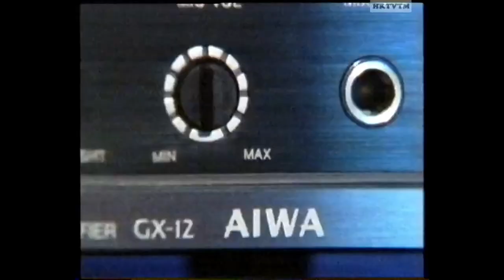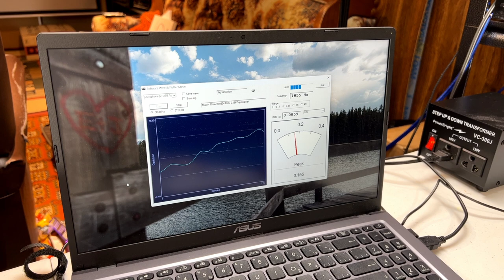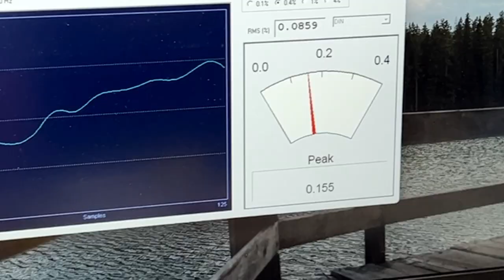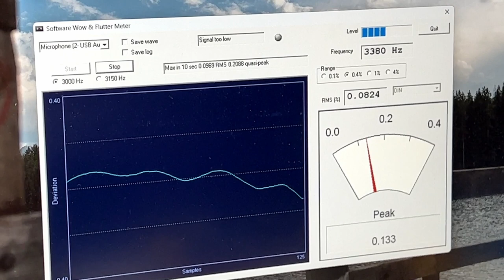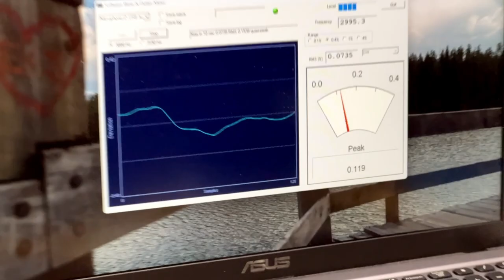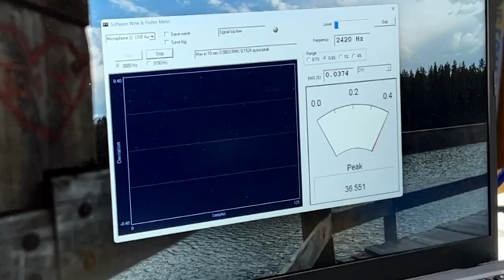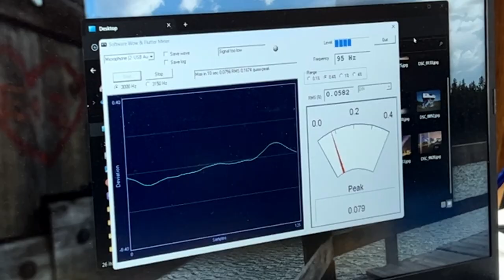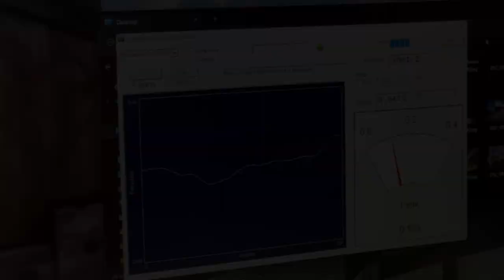Aiwa Excelia XK-007 Capstan Motor Swap - will this fix the wow and flutter?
Earlier this year, I spent way too much money to import a second from top of the line Aiwa cassette deck from Japan. In the first video, we got the machine lubed up and running again but found that the wow and flutter was running about twice what it should be, and I concluded the capstan motor had gotten weak.

Today, we're going to swap the motor for a new one, see if I was right, and then try out some new belts from DeckTech (Mana Tree) to see how they stack up against the Fix Your Audio belts.

Camera gear I use:
Nikon D800, Nikon Z50, iPhone XS Max & 13 Pro Max, DJI Action 3, Autel Evo Nano+, Autel Evo Lite+, DJI Mini 3 Pro